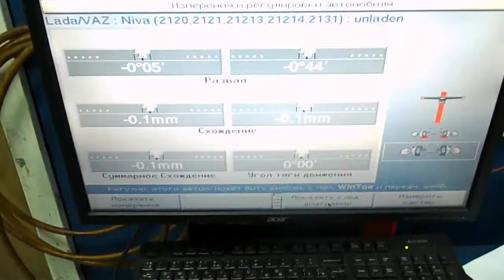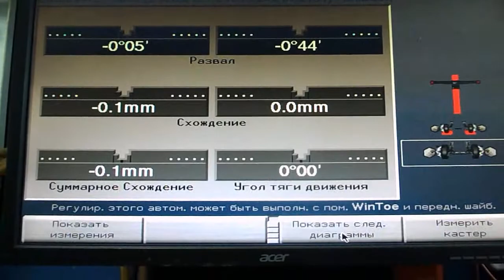Ремонт Нивы и приспособы для ремонта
описание к видео .docx
Саш , отправлено, открой , ютуб не принял длинных текстов